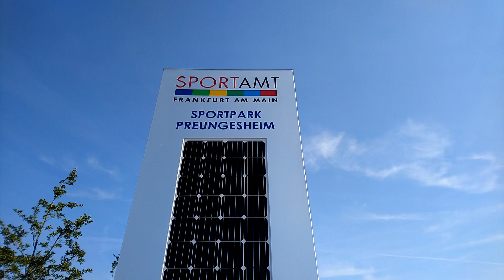Sportfest & Family Gathering di Frankfurt, Jerman, 22 Juni 2019 (HUT ke-74 RI)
Seru banget! Inilah suasana Sportfest & Family Gathering di Frankfurt, Jerman, dalam rangka perayaan HUT ke-74 RI. Acara adalah hasil kerja sama KJRI Frankfurt dengan PPI Frada.